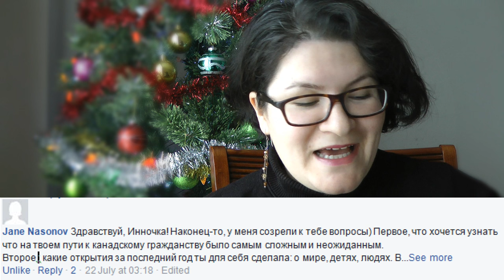Q&A: как я меняла взгляд на жизнь